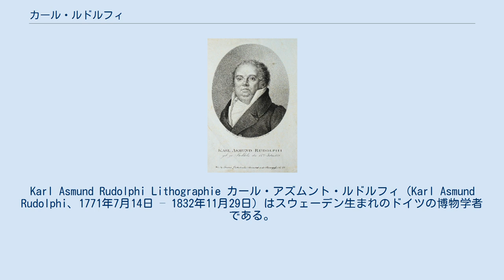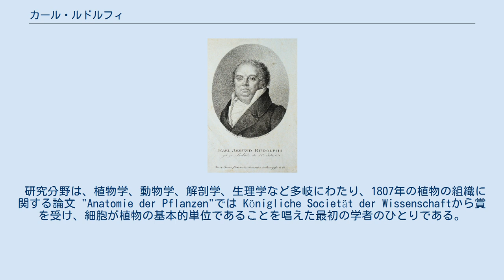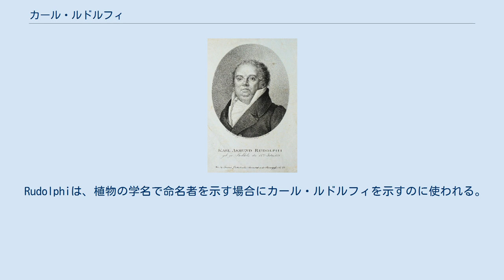カール・ルドルフィ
Karl Asmund Rudolphi Lithographie カール・アズムント・ルドルフィ（Karl Asmund Rudolphi、1771年7月14日 – 1832年11月29日）はスウェーデン生まれのドイツの博物学者である。
寄生虫の研究などで知られ「寄生蠕虫学（helminthology）の父」と称される。
 ストックホルムで生まれた。
父親はストックホルムのドイツ人学校の説教師で、母親は当時スウェーデン領であったシュトラールズント出身である。
シュトラールズントで学んだ後、グライフスヴァルト大学で博物学と医学を学び、1793年に自然科学の学位を得た。
イェナに学び1795年に医学の博士号を得た。
1796年からグライフスヴァルト大学で解剖学の講師を務めた。
1902年に再び、ドイツ、オランダ、フランス、スイス、オーストリアを研究のために旅し、1801年に新設されたグライフスヴァルト大学の獣医学研究所の教授となった。
1810年に設立されたばかりのベルリン大学に解剖学、生理学の教授として招かれた。
ヴィルヘルム・フォン・フンボルトの推薦で、解剖学、植物学、動物学を教え、anatomisch-zootomischen Museums（後のフンボルト博物館、Museum für Naturkunde）の館長を務めた。
 研究分野は、植物学、動物学、解剖学、生理学など多岐にわたり、1807年の植物の組織に関する論文 "Anatomie der Pflanzen"では Königliche Societät der Wissenschaftから賞を受け、細胞が植物の基本的単位であることを唱えた最初の学者のひとりである。
 寄生虫学に関する著作には "Enterozoorum Sive Vermium Intestinalium Historia Naturalis"や "Synopsis cui accedunt mantissima duplex et indices locupletissima" があり、寄生する蠕虫類の記載を行った。
 Rudolphiは、植物の学名で命名者を示す場合にカール・ルドルフィを示すのに使われる。